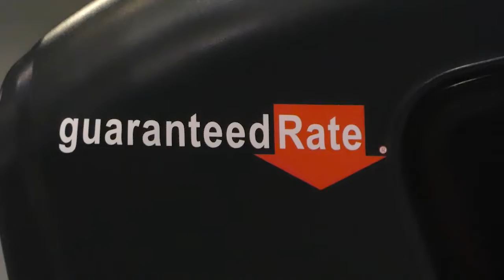watching the PBA